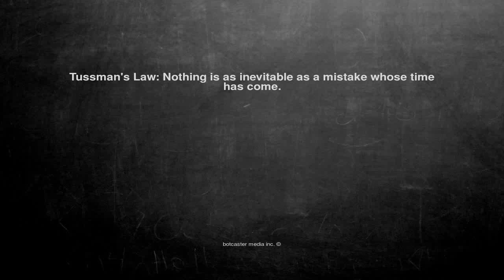Ok, here is the joke. Tussman's Law: Nothi...